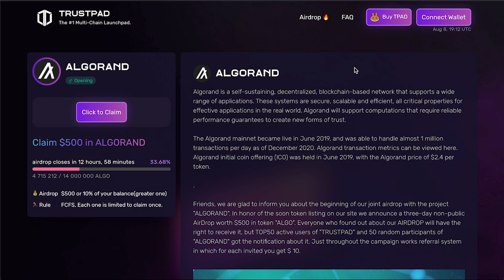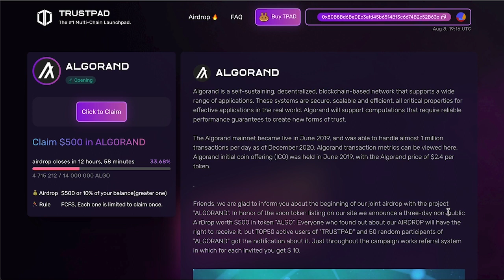ALGORAND Crypto Work | Airdrop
✅ Algorand is a self-sustaining, decentralized, blockchain-based network that supports a wide range of applications. These systems are secure, scalable and efficient, all critical properties for effective applications in the real world. Algorand will support computations that require reliable performance guarantees to create new forms of trust.